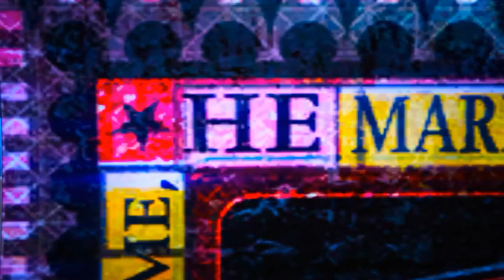Mystic Shit Y'all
a message from the creators...